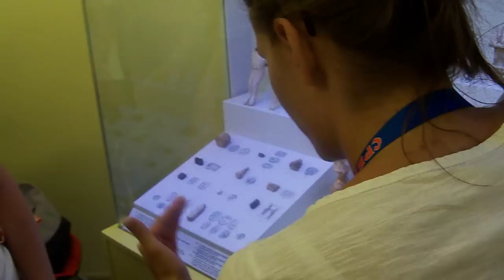Muzej Minojske kulture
Krit 2010